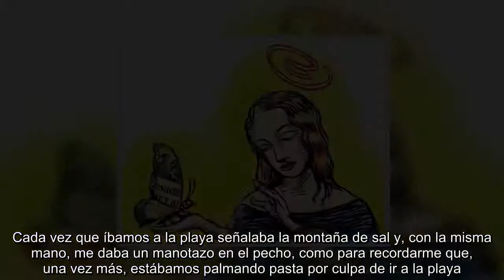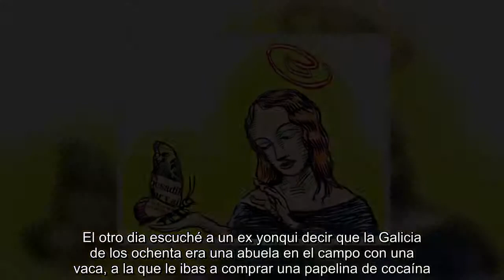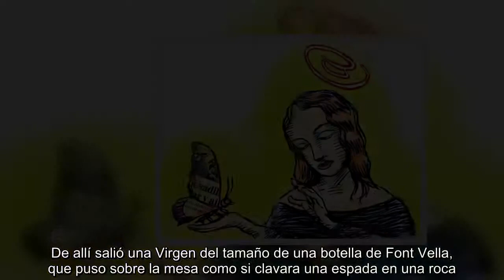Llena de gracia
Mi amigo Mariano, nombre real, decía que la montaña de la salinera de Ibiza era el mejor lugar de la isla para esconder cocaína. Cada vez que íbamos a la playa señalaba la montaña de sal y, con la misma mano, me daba un manotazo en el pecho, como para recordarme que, una vez más, estábamos palmando pasta por culpa de ir a la playa. A veces las cosas no son lo que parecen, y ya no digamos nosotros cuando las vemos.  El otro dia escuché a un ex yonqui decir que la Galicia de los ochenta era una abuela en el campo con una vaca, a la que le ibas a comprar una papelina de cocaína. Me acordé de él esta semana al ir a la tienda de la señora Catalina, el colmado que tengo al lado de casa en el que se compran desatascadores, rastrillos de playa, pavos rellenos, piedras pómez, sacos para el pan, pijamas de caballero de manga corta y botones, turrón y bragas de cuello vuelto. También se consigue curro, se cuidan bebés y probablemente se tramiten pasaportes falsos.  La señora Catalina es una mujer mayor, de gafas gruesas, que lo controla todo desde una máquina registradora antiquísima, cuyos números pulsa al azar para cobrar los productos. Bajo la máquina hay dos libretas de anillas. Una azul para anotar las deudas, y una verde en la que imaginé una contabilidad paralela, o real, porque también lleva nombres y cantidades de dinero. Su contenido fue para mí un misterio durante diez años, hasta que la vi abierta el miércoles. Pero en lugar de cantidades había fechas y direcciones. Aquello tenía una pinta terrible.  La tienda de la señora Catalina es el lugar perfecto para cometer delitos porque siempre está llena de policías pidiéndose el bocadillo. Me sentí como el profesor inventado por Fontanarrosa, Erwin Haselblad, observando a Catalina como él observaba a Meredith, el pingüino con el que se encerró durante tres meses en un frigorífico para demostrar que eran las más terribles aves de rapiña. Su paso oscilante y torpe, su actitud pasiva, y su particular introspección podrían llamar a engaño a más de un especialista, escribió en sus estudios etológicos.  La cosa empezó con una pelea a susurros entre la señora Catalina y otras dos mujeres. Susurraban tan bien que hablaban a gritos. Quise saber de qué iba la cosa y me acerqué fingiendo interés por la colección de tintes de pelo; y luego por las botellas de Chispas, Farala, Brummel y Varón Dandy. Una estantería ideal para esconder cocaína, o vacas, pensé. Para zanjar la discusión la señora Catalina sacó una llave bajo el cajetín de los billetes de cincuenta euros, se levantó con dificultad, con unos giros que parecía que se desenroscaba de su asiento, y caminó hasta la vitrina en la que guarda las tiras de lotería de navidad, las cremas caras y los marcos de plata con sus nietos haciendo de modelo en primera comunión. De allí salió una Virgen del tamaño de una botella de Font Vella, que puso sobre la mesa como si clavara una espada en una roca. Una de las mujeres la cogió, la metió en una bolsa del Mercadona,